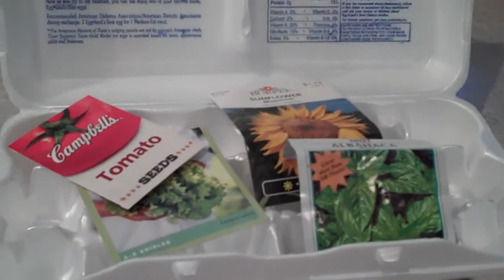Recycle, Reuse, Repurpose ~ Egg Cartons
Now that it is spring, don't be so quick to throw out those egg cartons. See what it is that I am able to reuse them for to get a jump start on gardening.